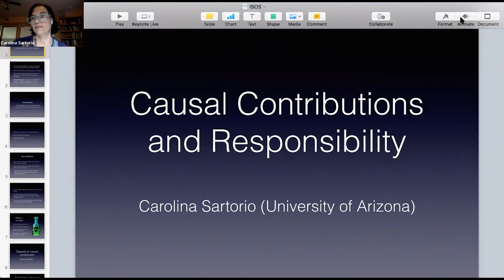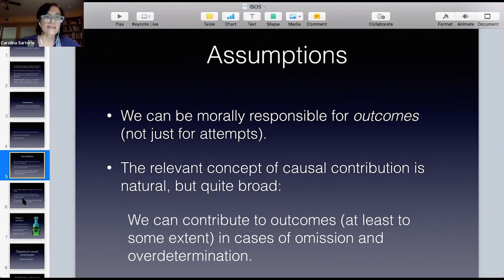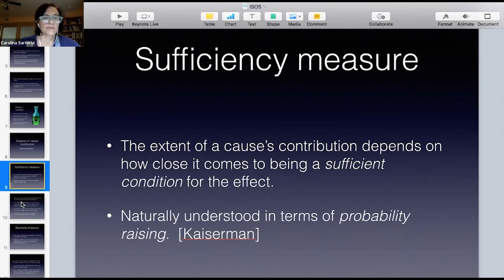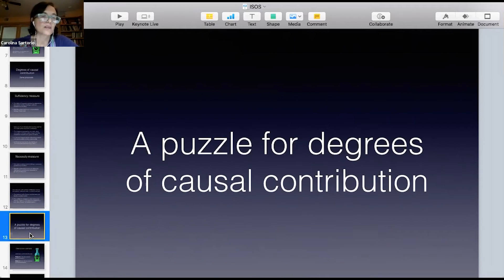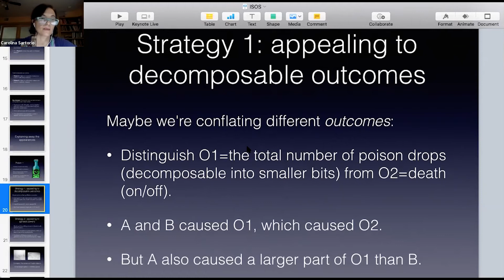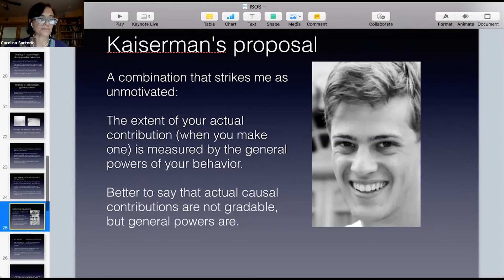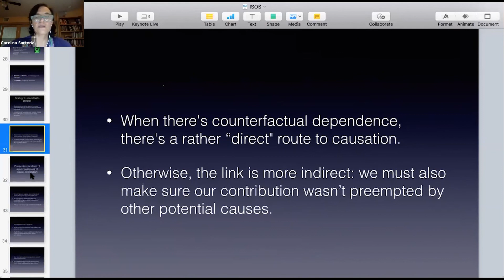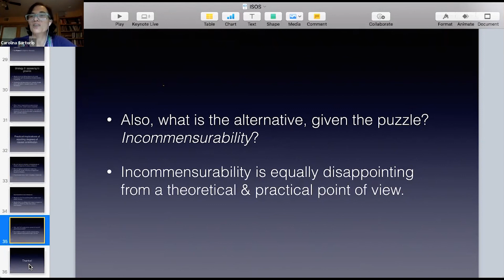Carolina Sartorio - Causal Contributions and Responsibility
This talk is about how our causal contributions can affect our moral responsibility. In particular, I discuss the following question: Is the relevant notion of contribution one that comes in degrees? In other words, can we be more or less responsible for outcomes by virtue of having contributed more or less to the occurrence of those outcomes? In recent years there has been a lively debate on this issue. In this talk, I take a stand on this debate. I argue that actual causal contributions don’t come in degrees, but that there are other metaphysical notions that can be brought to bear on this debate, and some of those notions do come in degrees.